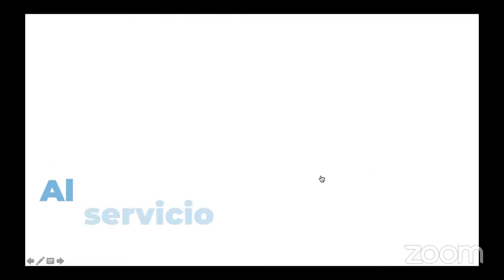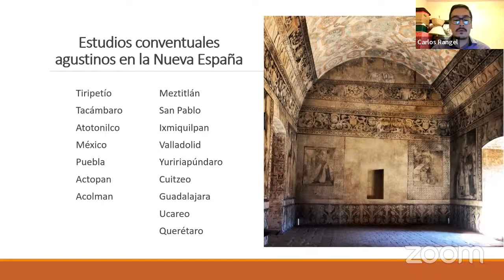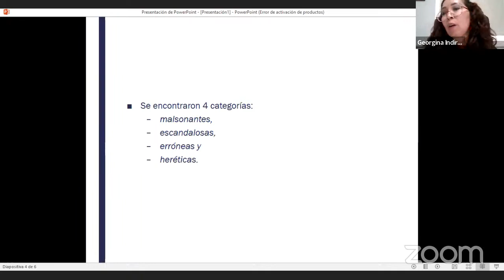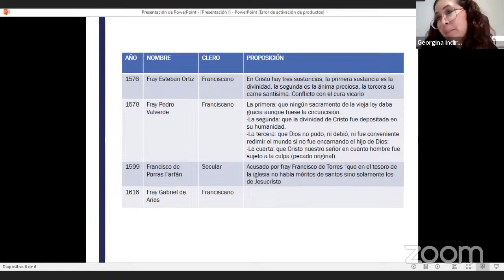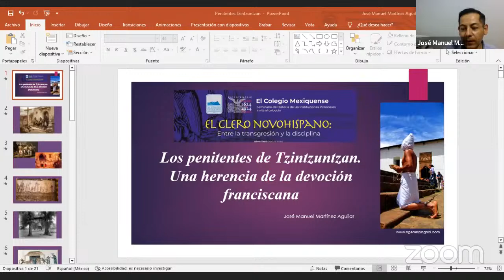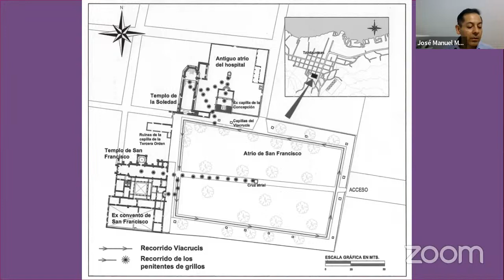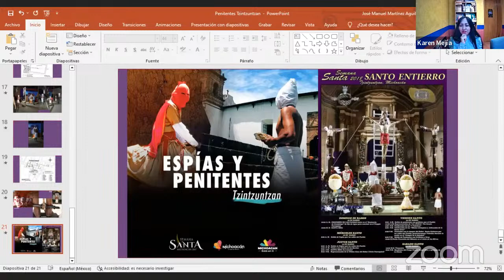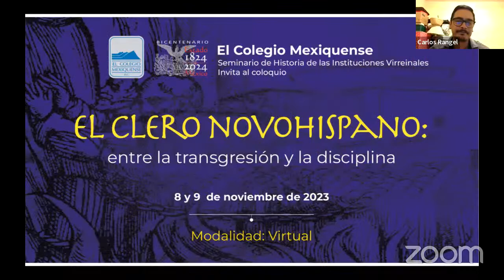Coloquio. El clero novohispano: entre la transgresión y la disciplina. 9 de noviembre. Mesa 3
Coloquio. El clero novohispano: entre la transgresión y la disciplina

MESA 3. HACIA PROBLEMÁTICAS COMUNES EN TORNO DEL CLERO NOVOHISPANO
Modera: Karen Ivett Mejía Torres
El Colegio Mexiquense

16:00 hrs.
"Los estudios conventuales de los agustinos novohispanos y su regulación interna"
Carlos Ernesto Rangel Chávez
Centro de Investigaciones y Estudios Superiores en Antropología Social

“El clero y las proposiciones escandalosas y malsonantes en Zacatecas en los siglos XVI y XVII”
Georgina Indira Quiñones Flores

“La secularización en Guadalajara durante el siglo XVII”
Ana Maritza Sánchez Plascencia

“Los penitentes de Tzintzuntzan, una herencia de la devoción franciscana”
José Manuel Martínez Aguilar
Universidad Michoacana de San Nicolás de Hidalgo